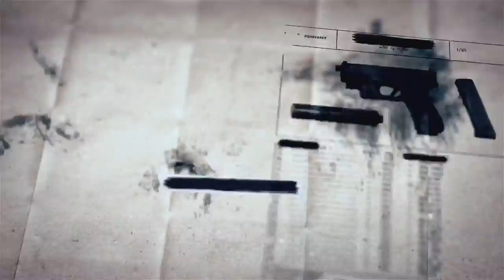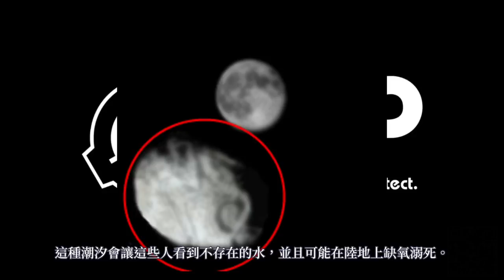SCP基金會 SCP-2537 人磚 Werebricks (中文)